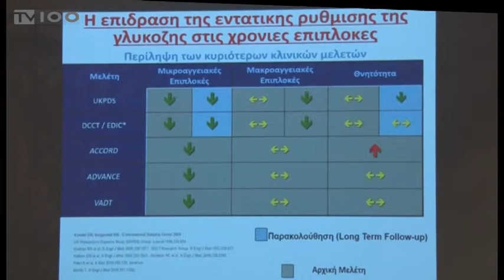ΟΛΟΚΛΗΡΩΘΗΚΕ ΤΟ ΠΑΝΕΛΛΗΝΙΟ ΣΥΝΕΔΡΙΟ ΕΦΑΡΜΟΣΜΕΝΗΣ ΦΑΡΜΑΚΕΥΤΙΚΗΣ (TV100-190519)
Ολοκληρώθηκαν σήμερα οι εργασίες του 5ου Πανελλήνιου Συνεδρίου Εφαρμοσμένης Φαρμακευτικής που διοργανώθηκε στη Θεσσαλονίκη από τον τοπικό Φαρμακευτικό Σύλλογο, υπό την αιγίδα των τριών πανεπιστημιακών φαρμακευτικών τμημάτων της χώρας και τον Πανελλήνιο Φαρμακευτικό Σύλλογο. Ανάμεσα στις εισηγήσεις που ξεχώρισαν, ήταν η παρουσίαση νέων αντιδιαβητικών φαρμάκων, τα οποία θωρακίζουν τους ασθενείς από καρδιαγγειακές παθήσεις. Τις εργασίες παρακολούθησαν τετρακόσιοι φαρμακοποιοί από όλη τη χώρα.
Ρεπορτάζ: Χρήστος Πέτρου
Κάμερα: Γιώργος Βογιατζόγλου
Μοντάζ: Αλεξάνδρα Νικολούδη
Μιλούν: ΧΡΗΣΤΟΣ ΜΑΝΕΣ (Παθολόγος με εξειδίκευση στο Σακχαρώδη Διαβήτη),
ΔΙΟΝΥΣΗΣ ΕΥΓΕΝΙΔΗΣ (Πρόεδρος Φαρμακευτικού Συλλόγου Θεσσαλονίκης)